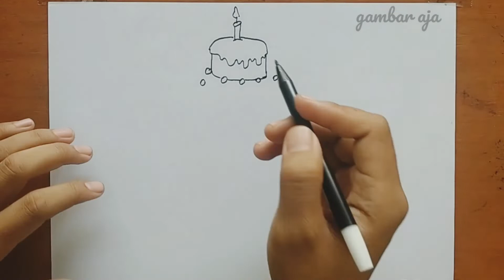Cara menggambar dan mewarnai kue ulang tahun paling mudah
Kue ulang tahun biasanya jadi dambaan bagi siapa pun yang merayakan ulang tahun dengan berbagai rasa dan bentuknya.
Kali ini video tentang cara menggambar kue ulang tahun yang mudah dan simpel.

Semoga dapat menghibur dan bermanfaat pasti nya.